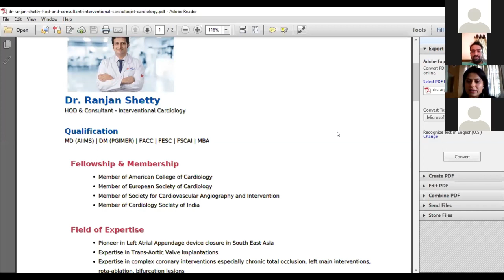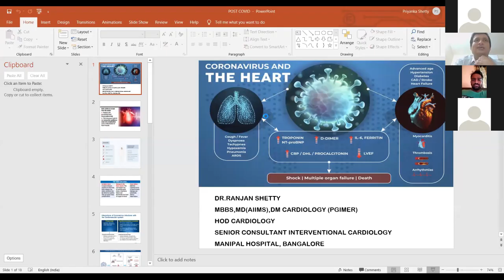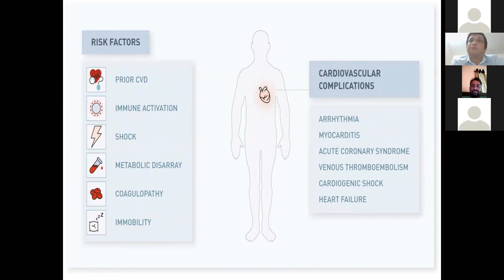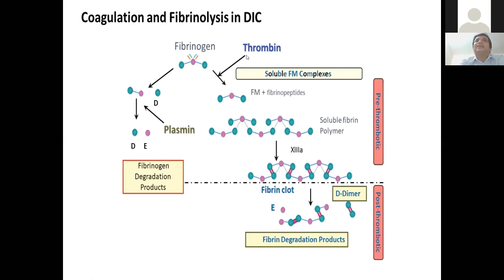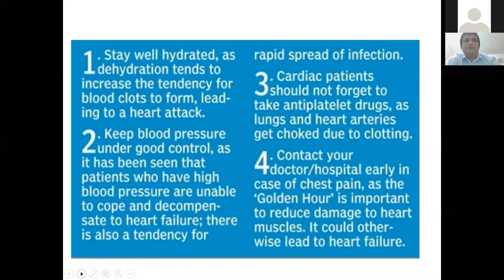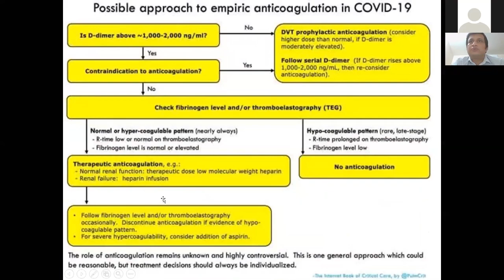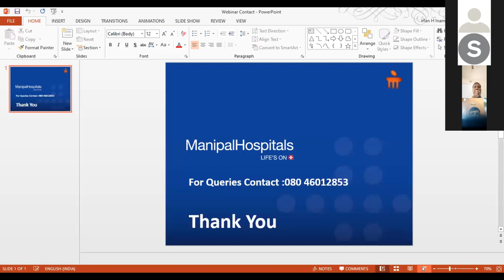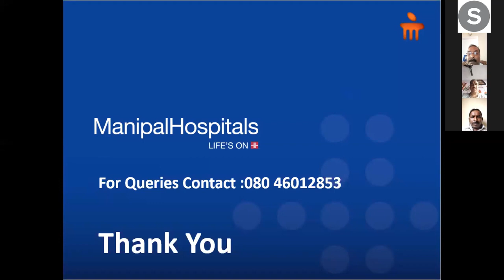Dr. Ranjan Shetty | Webinar on Post COVID Cardiac Care | Manipal Hospitals India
Dr. Ranjan Shetty, HOD and Consultant - Interventional Cardiology at Manipal Hospitals Old Airport Road talks about Post COVID Cardiac Care. Emphasizing the need to stay calm and not panic, he dives deep and elaborates on the impact of COVID-19 on the heart
highlighting the various side effects and symptoms that could arise due to the virus across a spectrum of different age groups and what one can do to manage these side effects in the most effective ways along with the recommended treatment options.

In matters of the heart, ours is one of the largest cardiac speciality centres of excellence in India offering comprehensive heart care, diagnostics and treatment including minimal invasive procedures under one roof.

Our superlative cardiac experts handle the most delicate of cardiac cases across all ages.